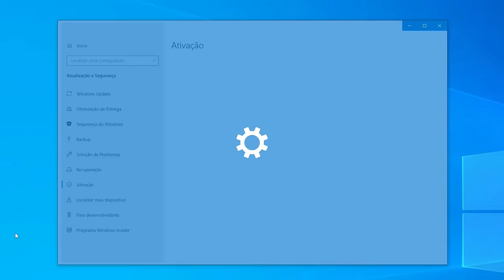RESIDENT EVIL 2 REMAKE É UMA OBRA DE ARTE. TESTANDO A VERSÃO COM RAY TRACING EM 4K.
Conferindo a versão melhorada do Resident evil 2 Remake em 4k com Ray Tracing que foi liberado durante o evento Capcom Showcase. Além de resolução 4K e ray tracing, a nova versão inclue taxa alta de quadros, e áudio 3D. Outra novidade é que, no PlayStation 5, o DualSense oferece resposta tátil e o suporte aos gatilhos adaptáveis.